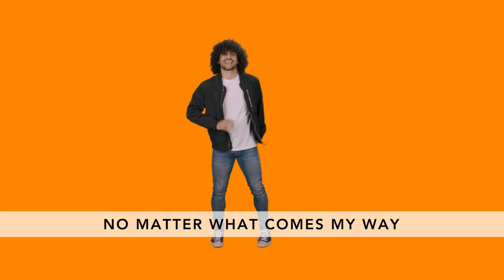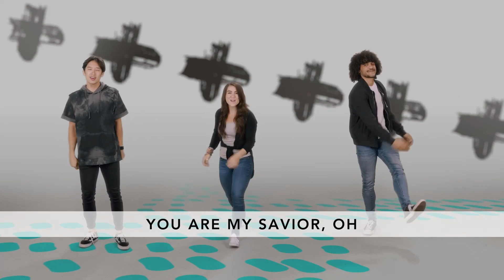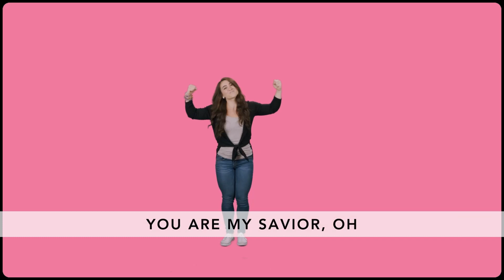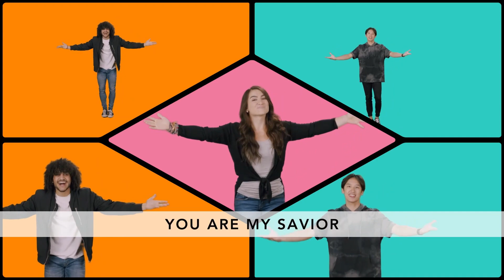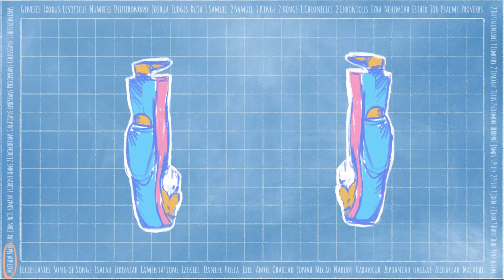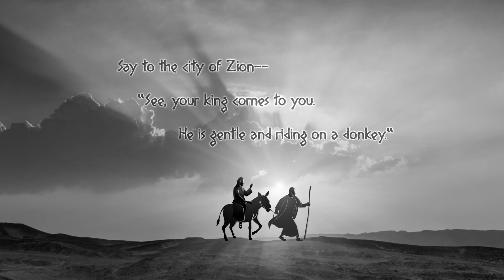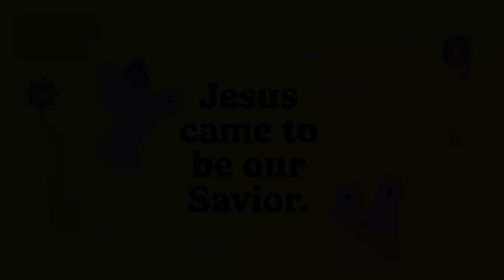Kids Ministry Video - Grade 1-3 | 3.24.24